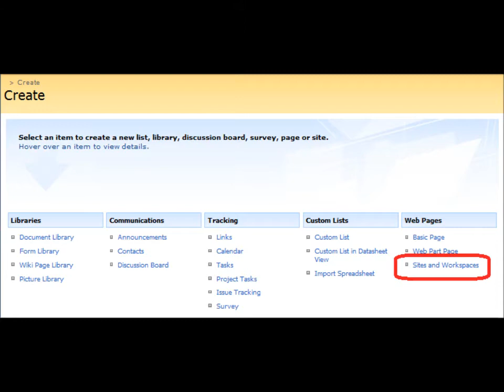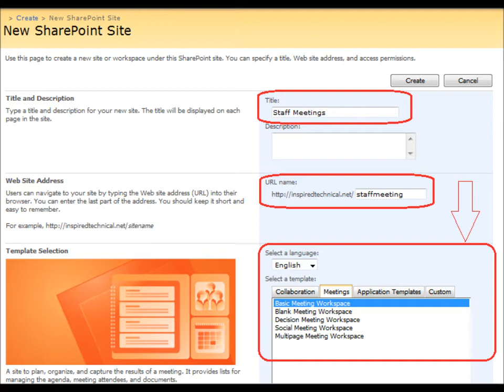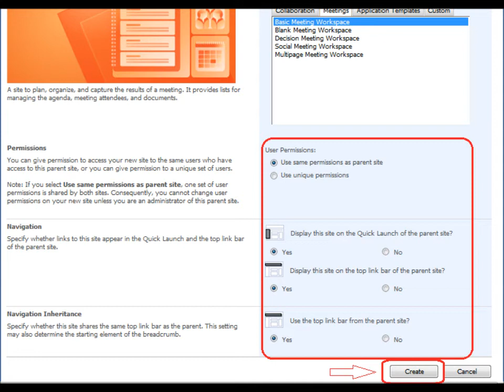SharePoint Staff Meeting Site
Creation of a meeting site in SharePoint